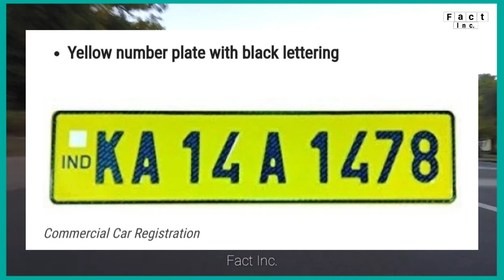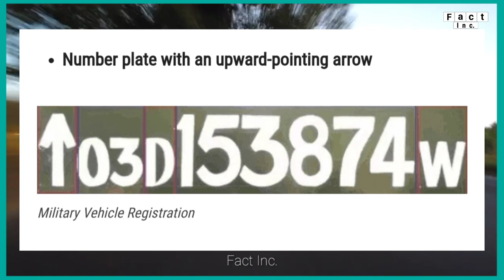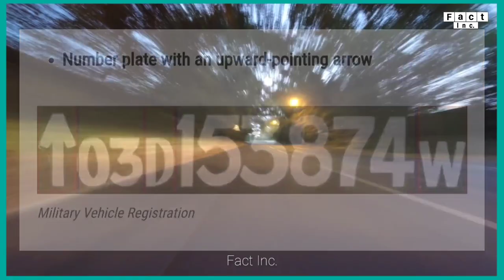Why Diffrent Color Plates Are Used On Vehicles? Car Number Plate Facts | Fact Inc.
Why Different Color Number Plates are used in vehicles? Full explained in Hindi.

All of you have seen number of vehicle plates like white, yellow, black and red etc. in cars or other vehicles on the road in your daily life. But by looking at those number plates do you understand that which colour's plate belongs to which officer/authority

Red Color Number Plate: This type of plate is used for the President of India and Governors of various states. ...

Blue number plate: The blue number plate is given to a vehicle that is used by foreign delegates/ambassdors

White Color Number Plate:

If the number is written with a black ink on a white number plate, it means that the car belongs to a common citizen. It is worth to mention that the vehicle bearing the white number plate can't be used for commercial purposes. It means that you cannot hire passengers or freight from this vehicle.

Yellow Color Plate: If the number of vehicle is written with a black ink on a yellow plate, then such vehicle is called a commercial vehicle. This type of colour you have seen in the truck / taxi etc. This type of vehicle can be used for carrying passengers or freight (i.e.Uber and Ola cabs or trucks and buses). It is mandatory for all truck / taxi drivers to have a commercial driving license to drive such commercial vehicles.

Military vehicles follow a unique numbering system unlike any other license plate numbers. The numbers are registered under the Ministry of Defence, New Delhi. The first/third character is an upward-pointing arrow, known as a Broad Arrow, used in many parts of the British Commonwealth. The two digits succeeding the arrow show the year in which the Military procured the vehicle. This type of number plate has 11digits.